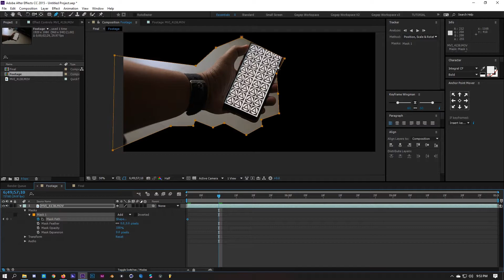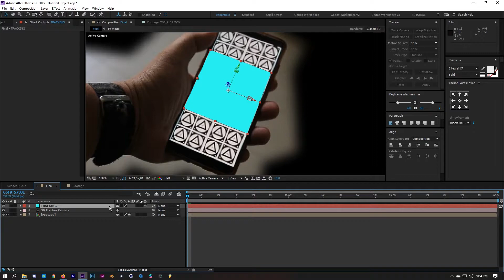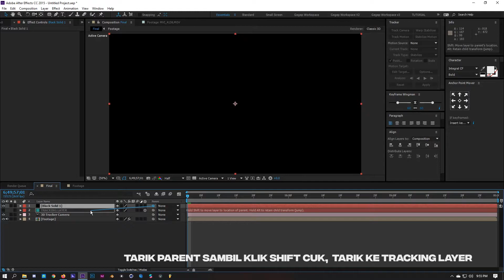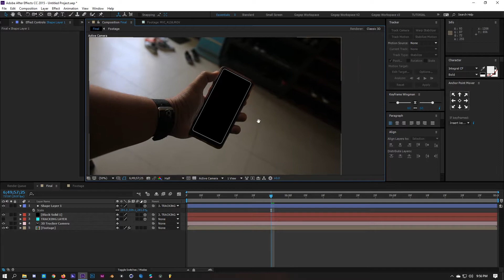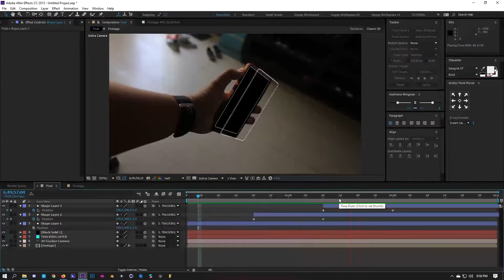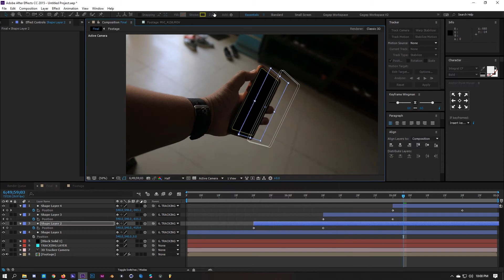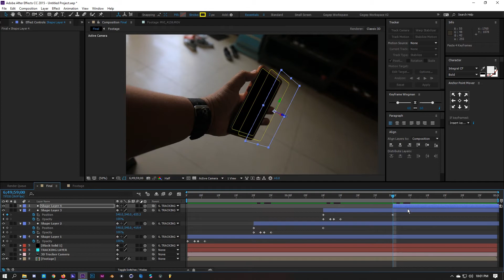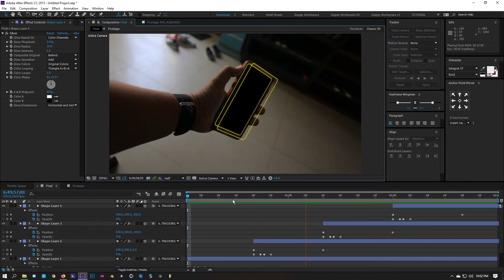TUTORIAL 3D TRACKING DI OBJECT/VIDEO AFTER EFFECT NO PLUGINS